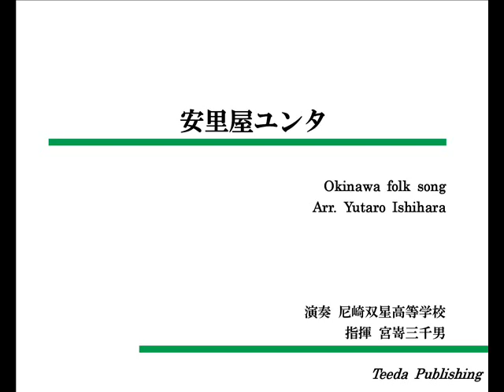【イージーコレクション】安里屋ユンタ（沖縄民謡/石原勇太郎）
TBE-035
安里屋ユンタ
沖縄民謡
作曲：石原勇太郎
演奏：尼崎双星高等学校
指揮：宮嵜三千男